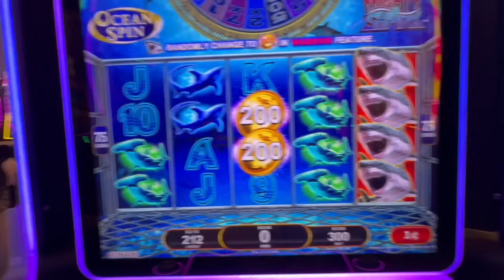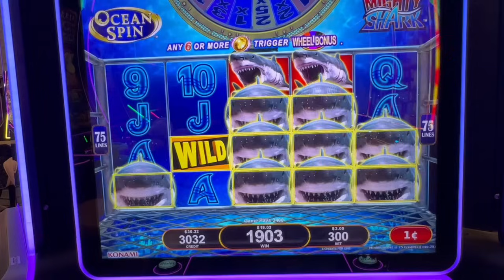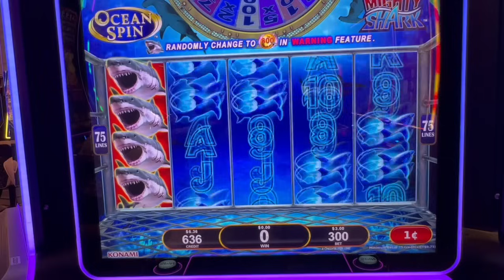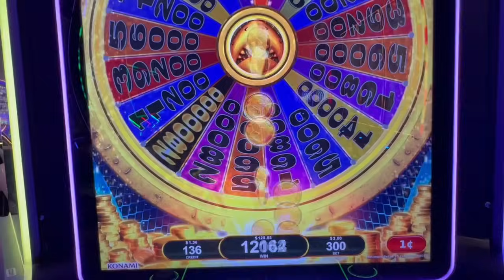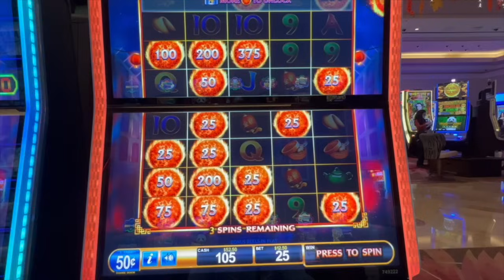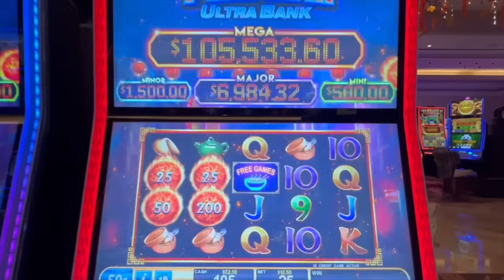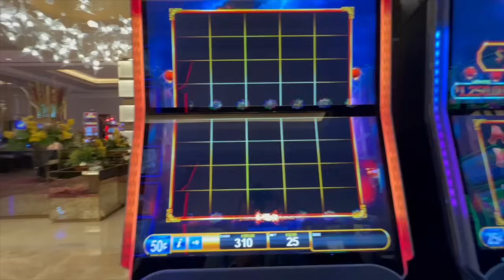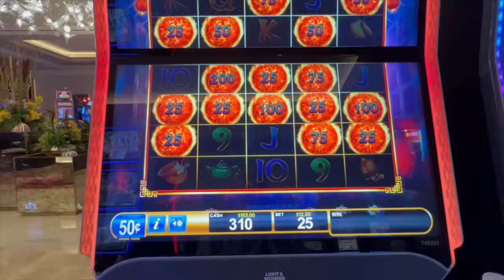High Limit Handpay on Fire Link!